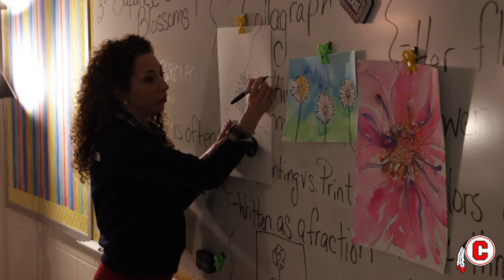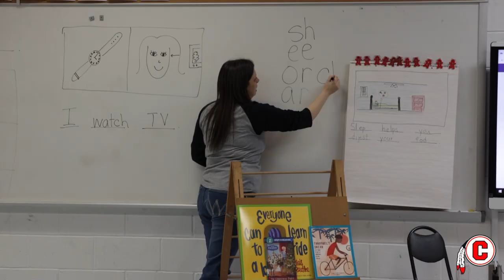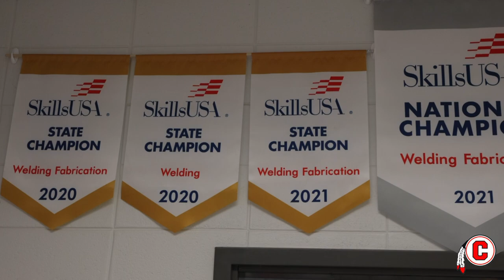Chattooga County Schools - Spotlight Video 2022